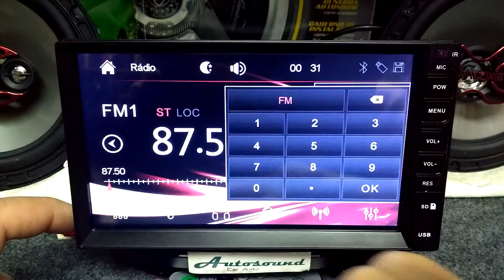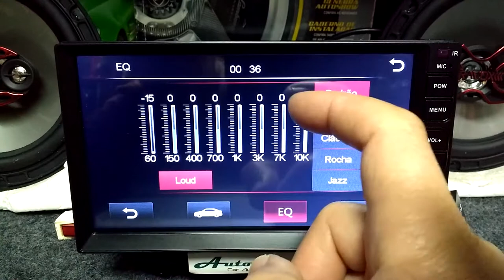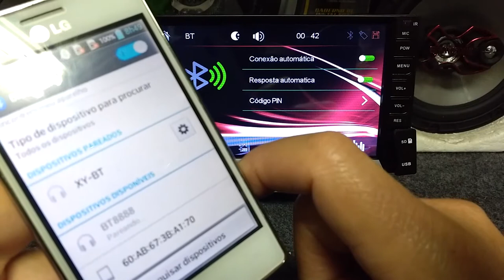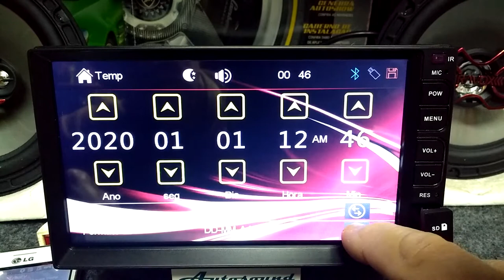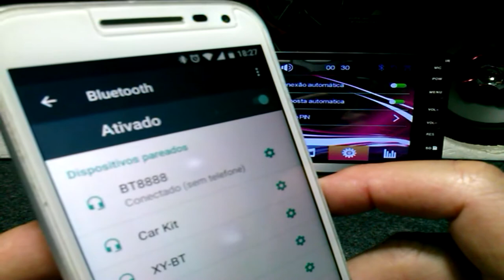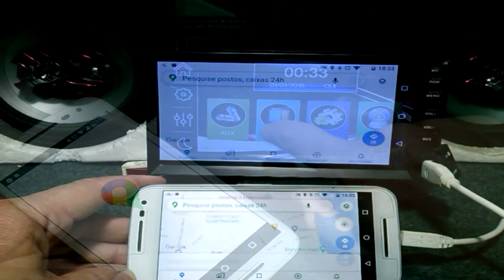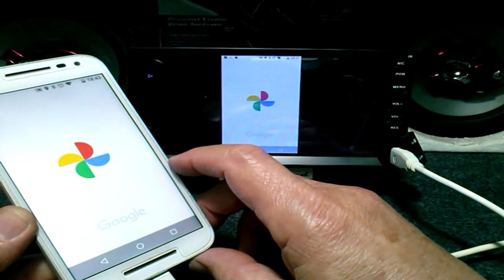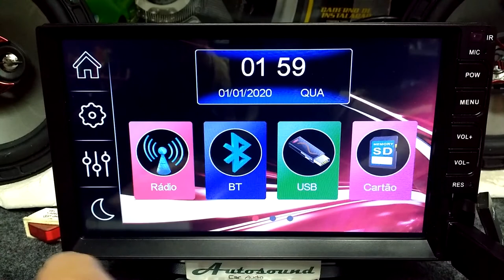Central Multimídia Mp8 Tay Tech c/ Tv Digital no Aux Radio Usb Sd Bluetooth Espelhamento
Central multimídia 2 DIN SLIM mp8 Tay Tech
tela capacitiva touch screen de 6.5”
Permite aplicação de Logo de algumas montadoras
Espelhamento Android
Sistema de operação: Android 7.1
Entrada USB, entradas para cartões SD.
Reprodução de vídeo em formatos: MPEG-1, MPEG-2, MPEG-4, H264, H263, VC1, RV, RMVB, DivX, Sorenson spark, VP8, AVS stream, etc.
Reprodução de música em vários formatos.
Resolução da tela LCD 800 X 480 - Tela HD digital
Rádio AM/FM
Bluetooth: A2DP (Reprodução Música)
HD vídeo player
Entrada para câmera de ré
Compatível com os comandos no volante em sistema resistivo.
opções planos de fundo
Potência CH – 4 X 50W
Saídas de vídeo (ideal para tela de encosto de cabeça)
01 entrada de vídeo áudio AUX
Botão (Iluminação): Multi Color
Idiomas: Suporta Português/Inglês/Espanhol/Outros